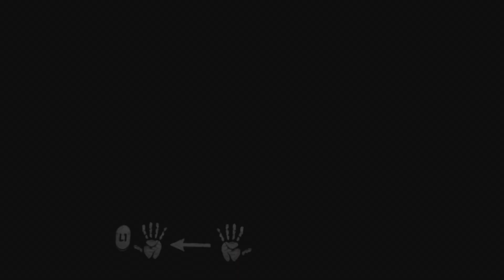Horizon Call of the Mountain_20230227233153